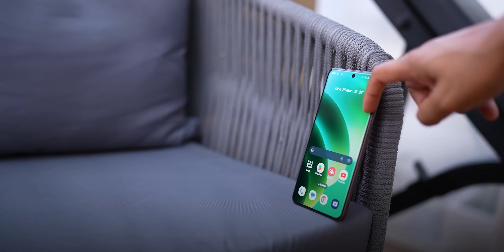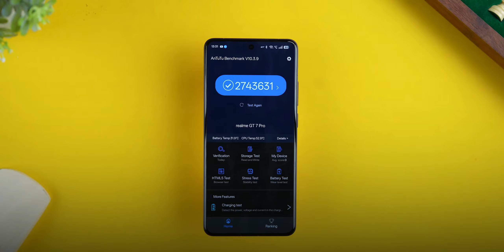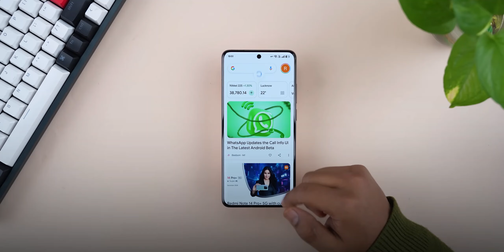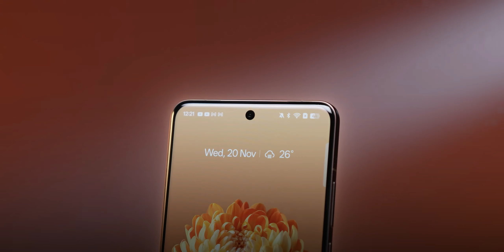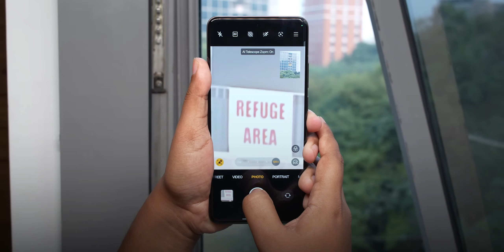India's MOST POWERFUL Smartphone - Realme GT 7 pro | Best Gaming Smartphone?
Realme GT 7 pro
Hey guys welcome to my YouTube channel today we are reviewing Realme GT 7 pro, and this phone come's with india's most powerful processor so watch video till the end and do you like this video please like and share,Thank You.